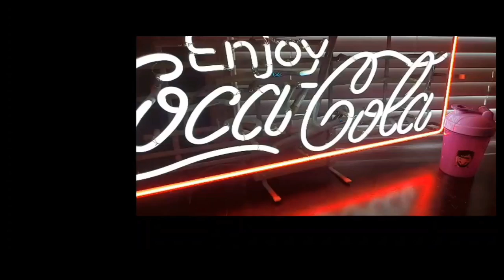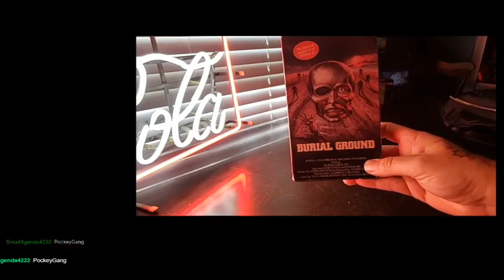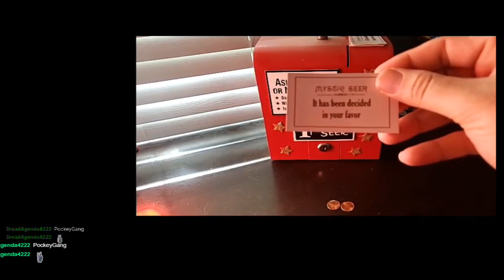SE1.194 Sunday Run [pt 1 IRL]